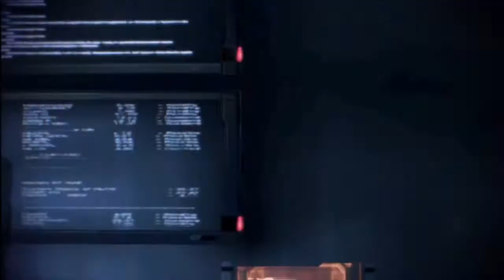Mass Effect 3 Let’s Play - EP125: Investigating the Volus Ambassador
We look into the missing Volus ambassador.